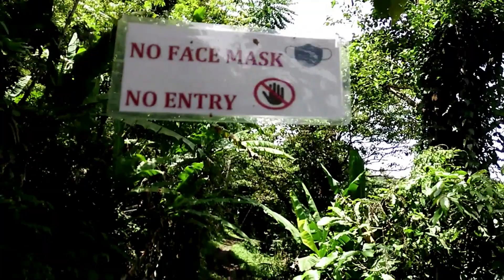Amazing Lake Maragang@Tigbao, Zamboanga del Sur 1Vlog/Part1#AdventurewidTIPAKA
Lake Maragang is a solace an alluring place to visit@Mt. Timulan, Tigbao Zamboanga del Sure. Be amazed by its heart-shape lake. Best place for trekking, relaxing and reflecting.